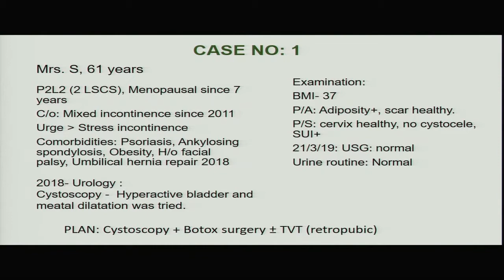Intra-vesical Injection of Botox | Bladder Botox | Botox for Severe Urge Incontinence | MUG2019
Bladder Botox is used for severe cases of Urge Incontinence who are refractory to Medical Management. This surgical video demonstrated injection of Botulinum Toxin A in bladder by one of the experts in the field: Dr Christian Fuenfgeld, Head of the department, Urogynecology, Clinic Tettnang Germany. The procedure was performed in KMC Manipal (department of OBG), Karnataka, India during our annual Urogynecology Course - MUG in 2019.
We have designed this annual course/workshop with the aim to educate postgraduate students (Gynecology) and young Gynaecologists to improve the quality of care of women with pelvic floor disorders.

Statistical projections estimates that globally 58 million women will have at least one PFD by 2020. In the United States alone the number of women with at least one PFD would increase from 38.1 million in 2019 to 43.8 million by 2050. It is estimated that during this same period, the number of women with urinary incontinence will increase 55%, women suffering from faecal incontinence will increase 59%, and the number of women with pelvic prolapse will increase 46%. Though we have no real estimates of burden of disease and future predictions from India, it is suggested that millions of women are silently suffering. As Urogynecology is the newest branch or Gynaecology and in India there is still no formal training available for the same, there is an immense need to train the youngsters about diagnosis and principles of treatment related to PFDs.